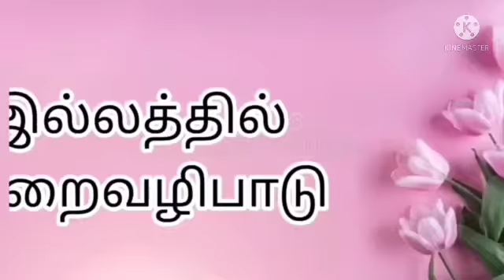9 இயேசுவின் திருமுழுக்கு